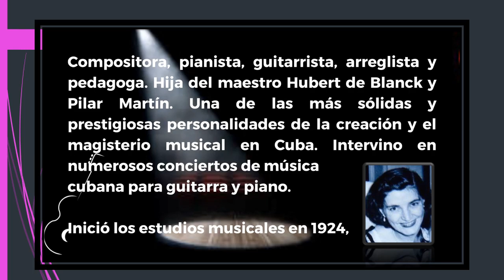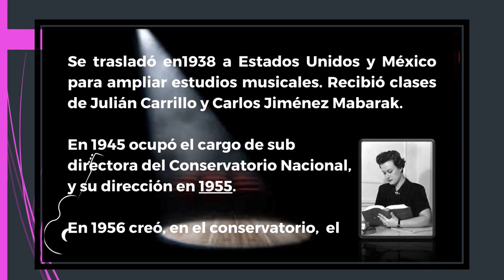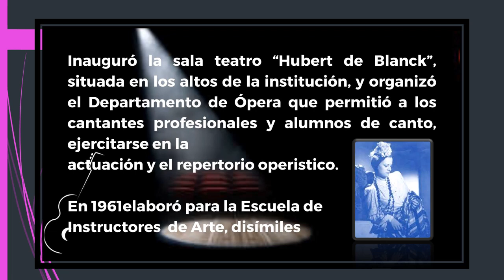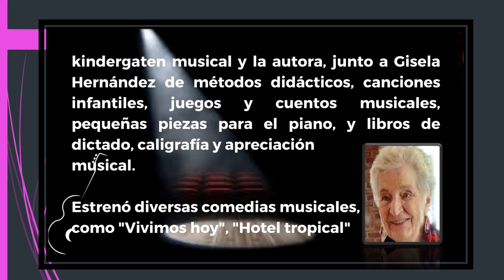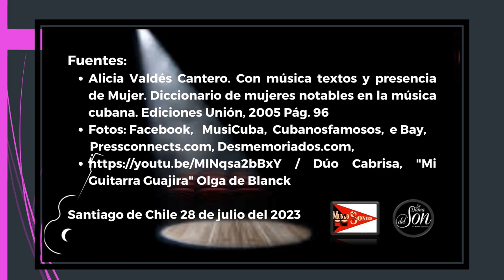Músicos y Artistas Cubanos & Olga de Blanck y Martín (11.03)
Olga de Blanck y Martín nació el 11 de marzo de 1916 en La Habana y falleció el 28 de julio de 1998 en La Habana, Cuba

Fue una pianista, guitarrista y compositora cubana.​ Inició sus estudios musicales en 1924 en el Conservatorio Nacional de Música egresando de esa institución varios años después. Allí estudió piano y solfeo.

Luego estudió armonía en La Habana con el compositor, violinista y profesor de música cubano Amadeo Roldán (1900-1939), así como con el profesor de música y director de orquesta cubano Pedro Sanjuan (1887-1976). Vivió en la ciudad de Nueva York de 1935 a 1938 y allí estudió fuga y contrapunto con el compositor brasileño Walter Burle Marx (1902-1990). Se trasladó posteriormente a México, donde vivió entre 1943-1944, para estudiar con el compositor, violinista y teórico musical mexicano Julián Carrillo (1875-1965) y con el compositor mexicano Carlos Jiménez Mabarak (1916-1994) ...

NOTA:
No poseeo los derechos de autor  Dúo Cabrisa, "Mi Guitarra Guajira" Olga de Blanck